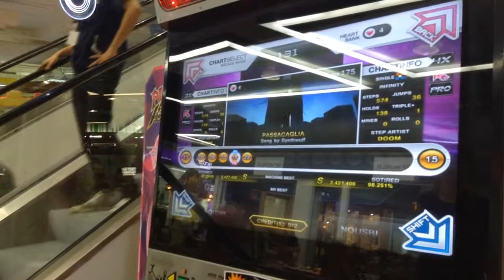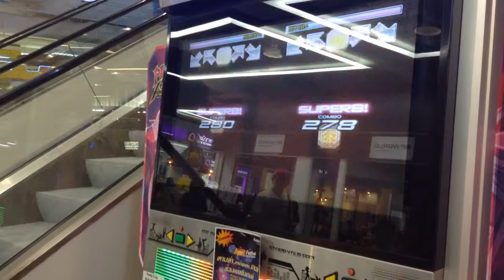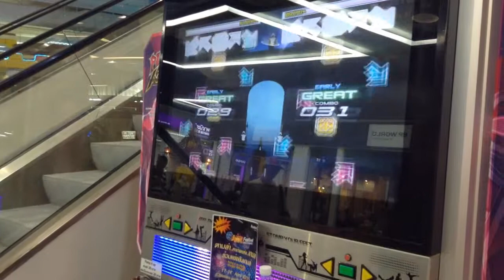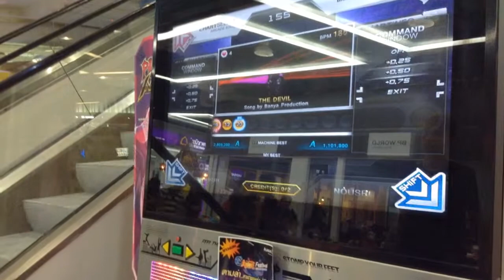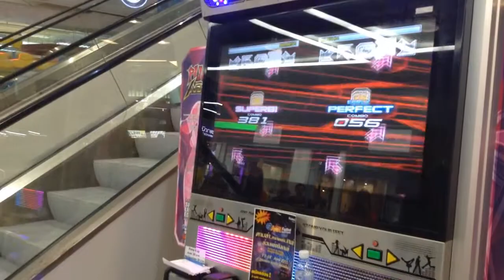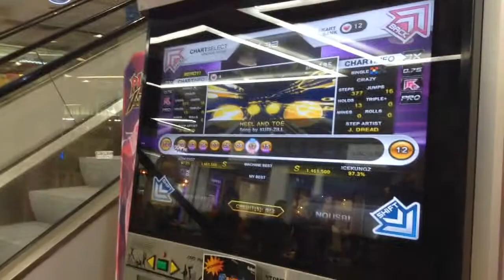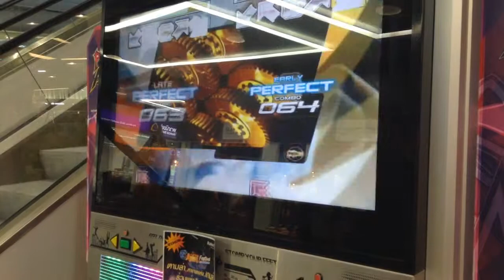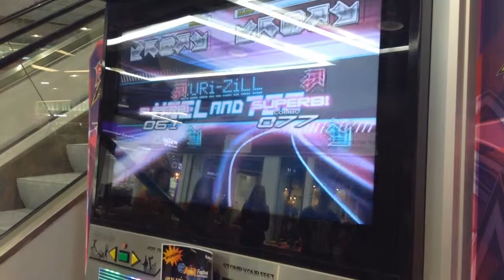Echo Planet Nongkai PIU Infinity Championship : FOKDAN vs FIFA1412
Looking for more video ? another video look here because copyright on youtube